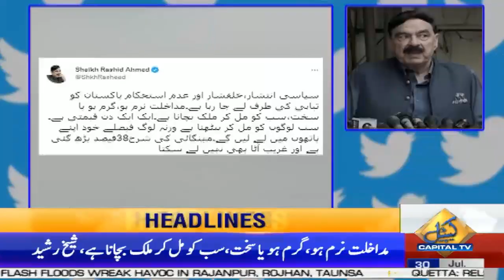1 PM News Headlines | 30 July 2022 | Capital TV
1 PM  News Headlines | 30 July 2022 | Capital TV